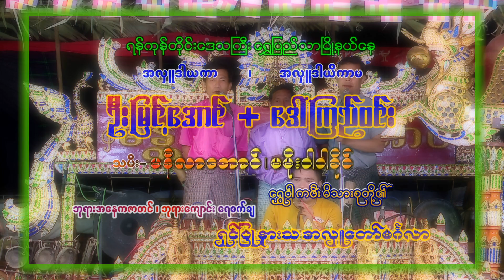မန္တလေး ပိုင်အောင် ဆိုင်း ထန်းဖိုထန်းလျှက် အဆိုရှင် ကိုဘိုလျှန် အသံကောင်းဗျာ